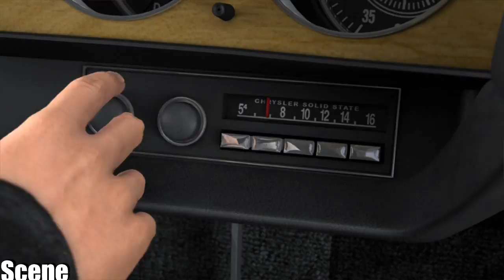Driver San Francisco Gameplay Walkthrough Part 21-(PC-HD